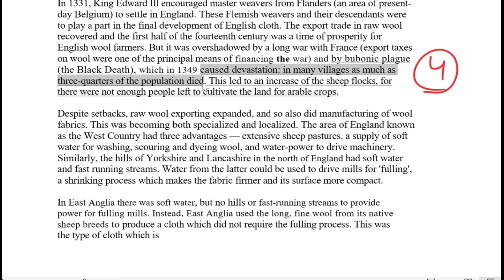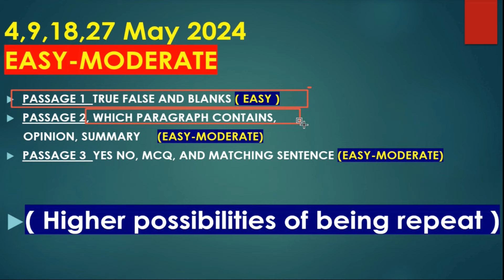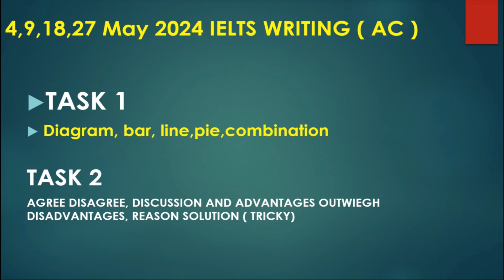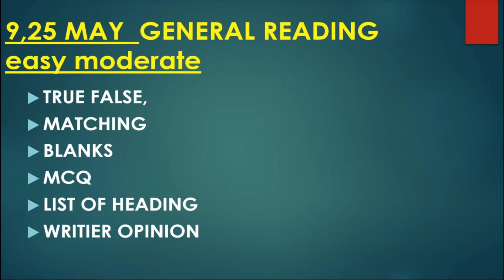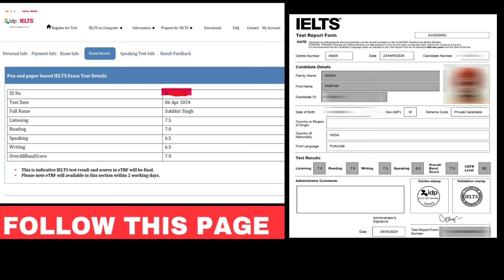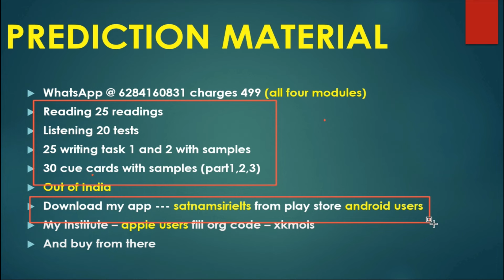4,9,18,25 MAY 2024 IELTS Exam Prediction| 4 may,9 may,18 may, 27 may ielts exam prediction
4,9,18,25 MAY 2024 IELTS Exam Prediction| 4 may,9 may,18 may, 27 may ielts exam prediction|
easy test ielts date may 2024,
best ielts test date may 2024,
may 2024 best ielts test date,
easy and best ielts test date in may 2024,
4 may ielts exam prediction,
9 may ielts exam prediction,
18 may ielts exam prediction,
ielts exam prediction may 2024,
general ielts exam prediction,
ielts exam prediction 9 may 2024,
9 may ielts exam prediction,
18 may ielts exam predcition,
25 may ielts exam prediction 2024,